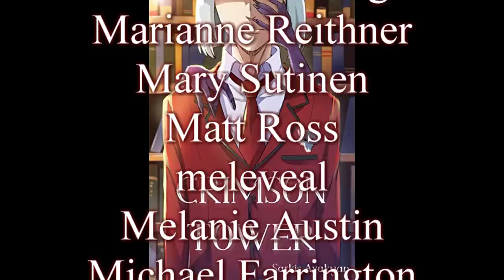Crimson Tower review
Kids these days with their animu and mangoes.

Crimson Tower on amazon

"The son of a multi-millionaire lives a life of comfort, but one he has little control over. He receives an invitation from a well renowned university where he discovers that he is not the only magic user on Earth. In the very center of the university is a large, Gothic tower, holding over a thousand books detailing magical abilities, history and its societies. Its guardian, Morrigan, promises him access to the tower's infinite contents, but on one condition: that he defend the tower from an otherworldly foe...Demons. The institution is any main character's dream. Exhilarating battles against monsters, a ravishing quality of life, and countless beautiful women, only...Warning: This book contains graphic content."